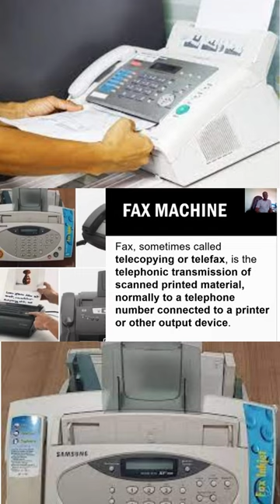Understanding how Fax Machines Works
Fax machines work by sending data in digital form over phone lines. This data is turned into a signal which is then transmitted using modems over copper wire lines of analog telephones. Once it reaches its destination it will be converted back into digital form and printed out as hard copy for reading.